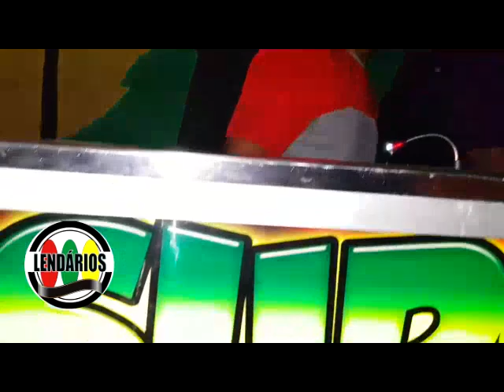EQUIPE SUPER DISCOS,ANIVERSÁRIO DE REY PEDRA - SETEMBRO 2019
REGGAE MARANHÃO